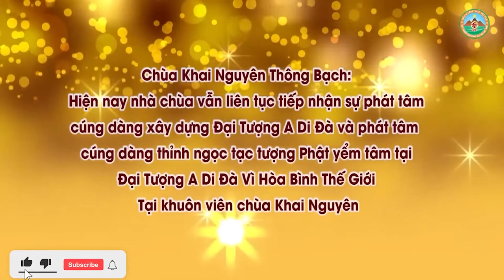Các Câu Hỏi Vấn Đáp Các Kì 1 l Đ,Đ Thích Đạo Thịnh, Pháp Âm HD